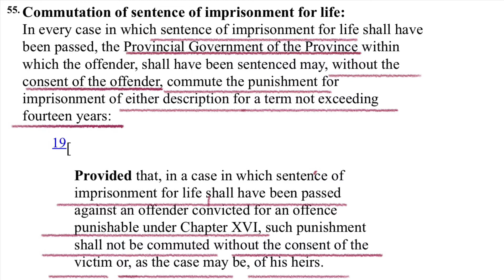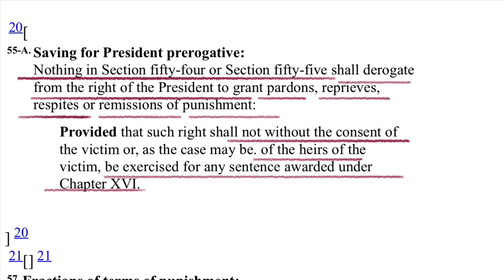Section 55 & 55-A of Pakistan Penal Code, 1860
Section:55
Commutation of sentence of imprisonment for life
Section: 55-A
Saving for president prerogative
Chapter: 3